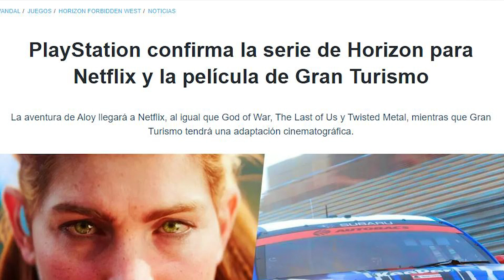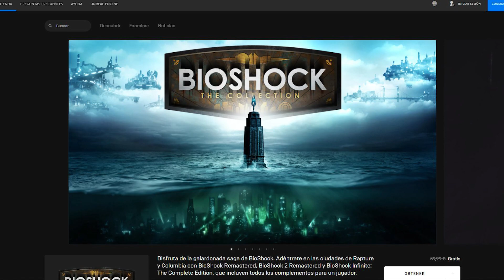CORRED INSENSATOS - BUENAS NOTICIAS PAL FINDE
PSN: aupahi72
LIVE: aupahi72
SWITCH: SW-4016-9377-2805